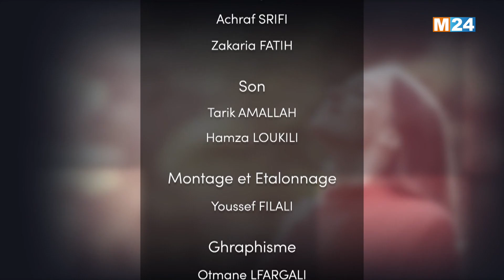HORRATES - Sarah BENMOUSSA invitée de HORRATES avec Aïcha ZAÏMI-SAKHRI